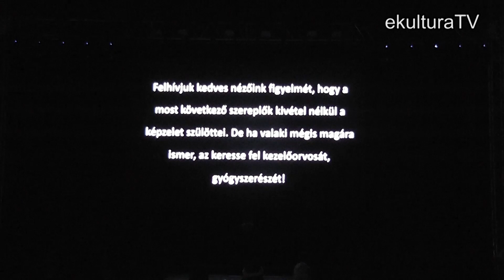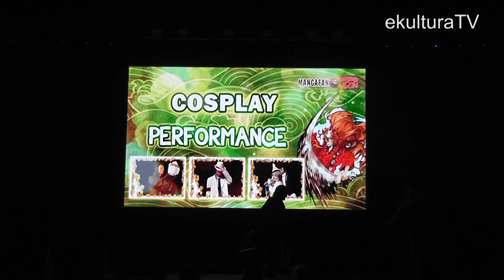2019. Őszi MondoCon - Cosplay Performance verseny - ekulturaTV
A 2019. Őszi MondoCon-on központi helyről néztük végig az Cosplay Performance versenyt.
2019. november 3.